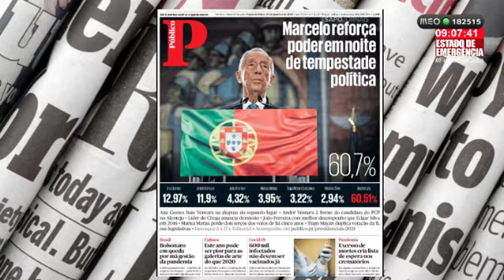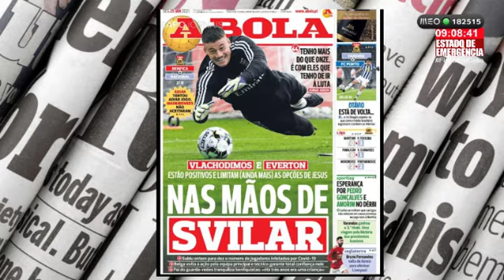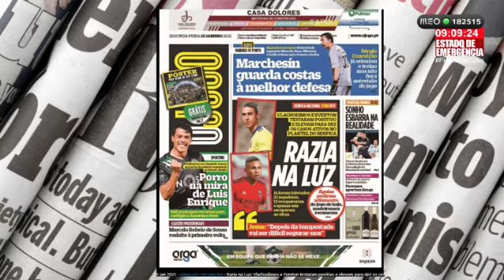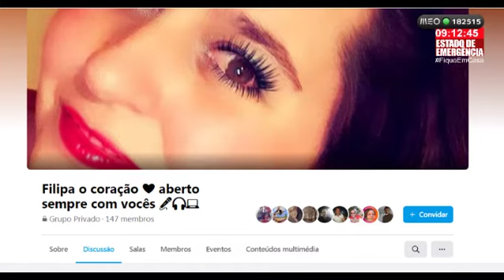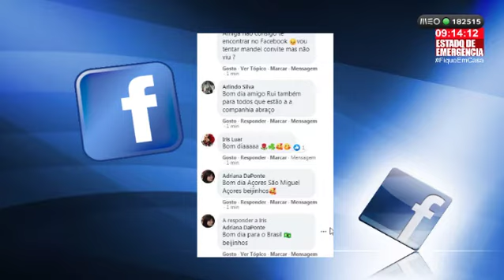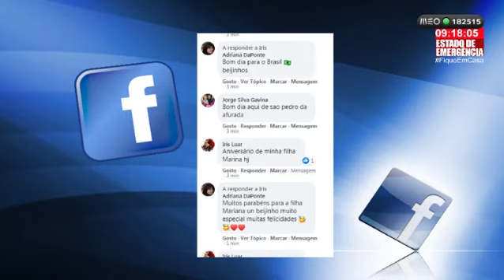Manhã: Seg, 25 Janeiro